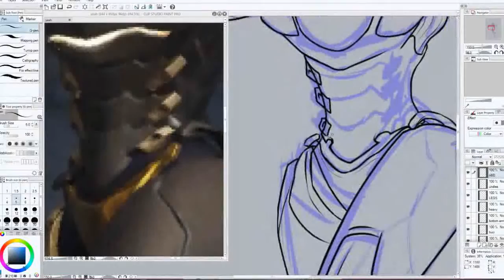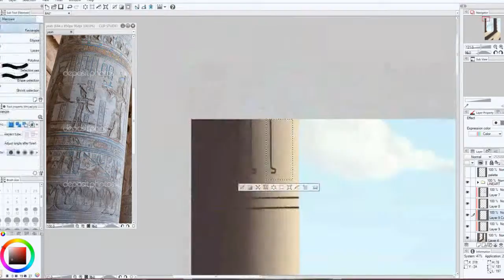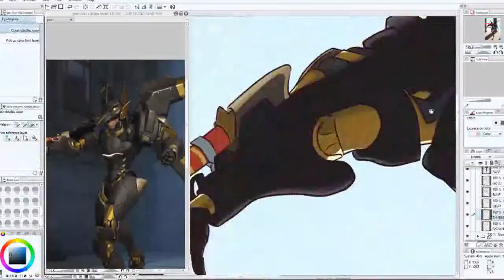TIME LAPSE-ANUBIS PHARAH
Pharah from Overwatch done in Clip Studio Paint! I love her and her Anubis skin is definitely my favorite look out of everyone. I know some details were left out but overall I'm happy with how she came out.

MUSIC
'Experience' by Ludovico Einaudi:

also, sorry if the music gets a bit too loud BUT this was the piece I was jamming out to when I was drawing this and it just kept me going haha :D